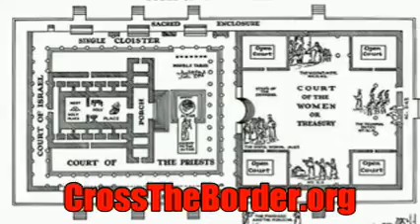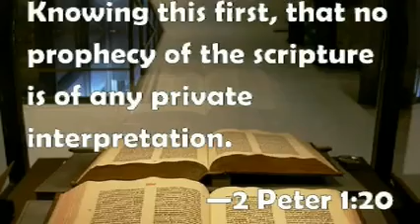Tom Friess, The Origin of Futurism and Preterism 36